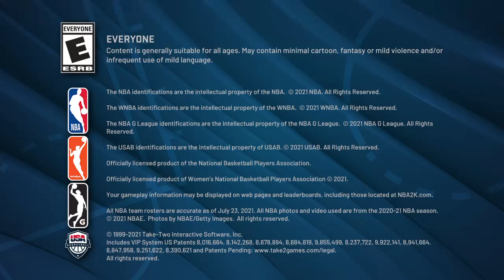NBA 2K22_20220423225639